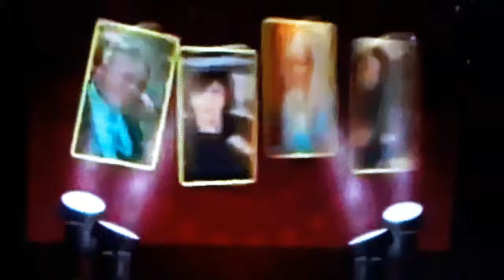Disney Channel Night Of Premieres Promo (April 2010)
Great Job! Malena Perez & Team Sj